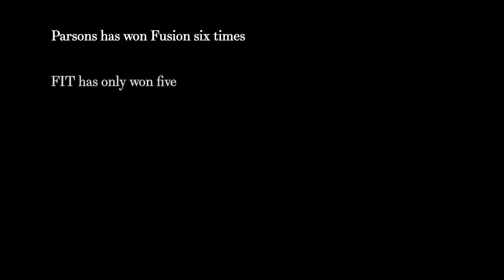Styled Trailer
Styled follows two fashion students over the course of three weeks as they scramble to complete their collections for Fusion 2011, the annual fashion competition between Parsons The New School for Design and the Fashion Institute of Technology.  The film also explores the universities’ contrasting approaches to fashion design while illustrating the significant role that Fusion played in the careers of many celebrated New York designers such as Prabal Gurung and Alexander Wang.

Directed and produced by Tahiat Mahboob and Sela Foukimoana

Shot on a Canon Rebel T2i with an EF 17-40mm & an EF 70-200mm lens.